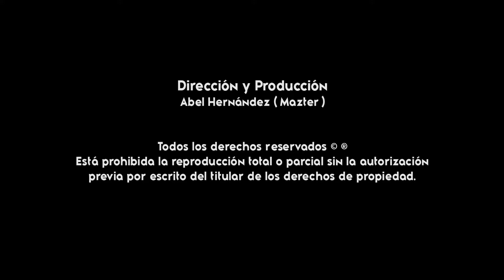Una Limosna - Las Hermanas García en el XXXVI Festival de la Chilena 2018 en Santiago Jamiltepec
TEMA: Una Limosna
AUTOR: Indalecio Ramírez Rodríguez
ARTISTA: Las Hermanas García
XXXVI Festival de la Chilena en Santiago Jamiltepec ( La Cuna de la Chilena )
AÑO: 2018